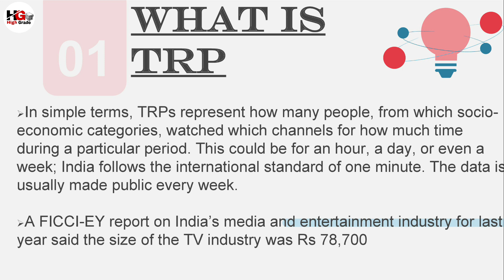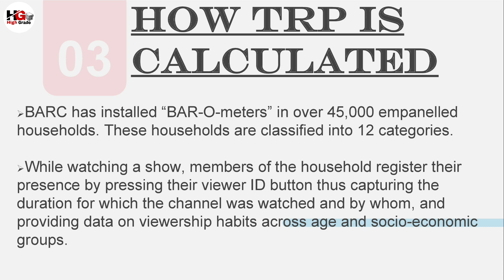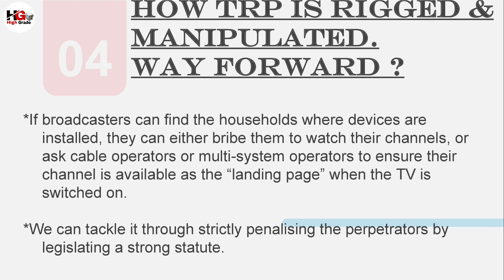TRP से पैसे कैसे कमाते हैं टीवी चैनल्स | TRP RIGGING & MANIPULATION | BARC | HIGH GRADE | UPSC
In simple terms, TRPs represent how many people, from which socio-economic categories, watched which channels for how much time during a particular period. This could be for an hour, a day, or even a week; India follows the international standard of one minute. The data is usually made public every week.